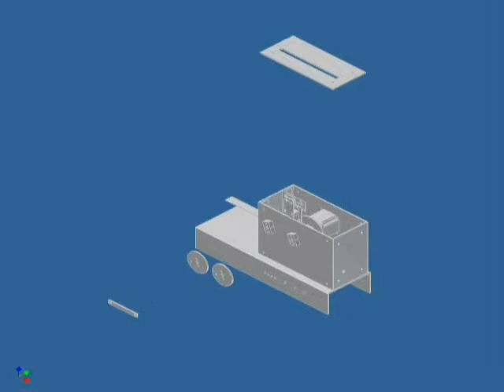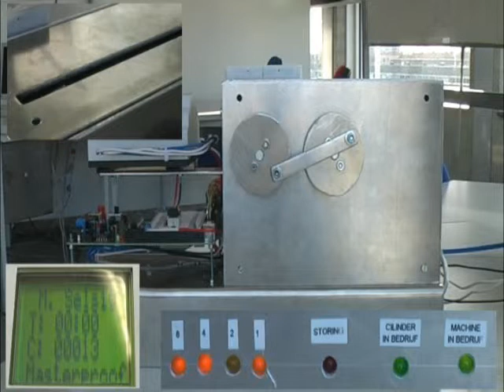Afstudeer project High Tech Metalektro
Een weergave van mijn afstudeer project van de opleiding High Tech Metalektro op het Koning Willem I Collega in 's-Hertogenbosch.